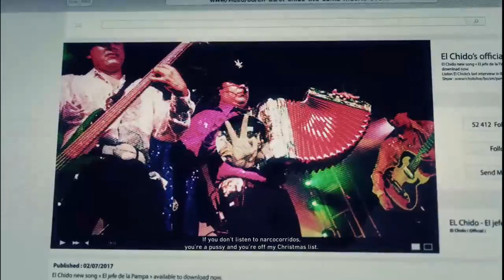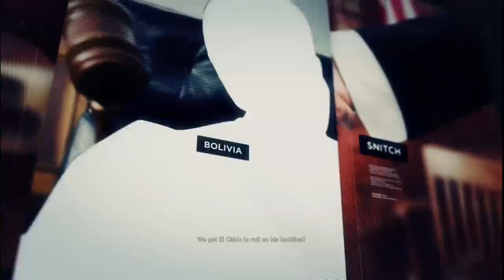GHOST RECON WILDLANDS- gameplay prt. 4